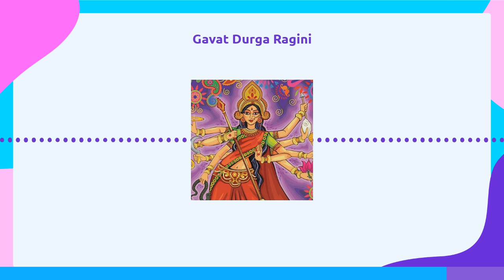Raag Durga - Gavat Durga Ragini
Song:
Gavat Durga Ragini

Explore this wonderful world of music with Advait.
Guru: Arti C. Panchal.